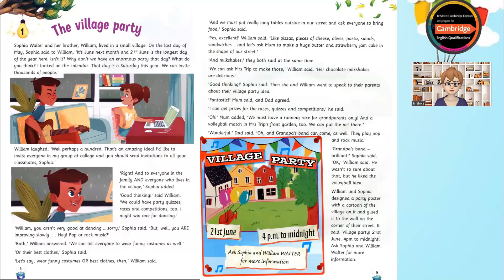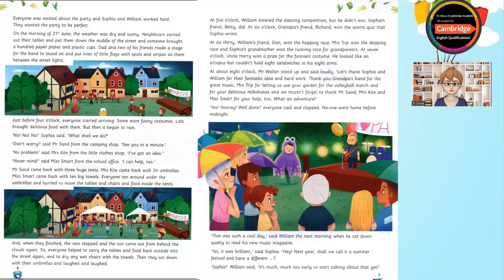Story fun 5 _Flyers _ 1 The village party _ Listening and Reading.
Story fun 5
A2 - Flyers
1. The village party
Listening and Reading!